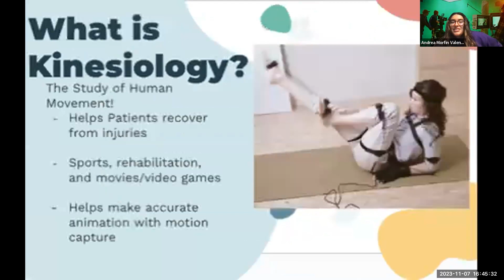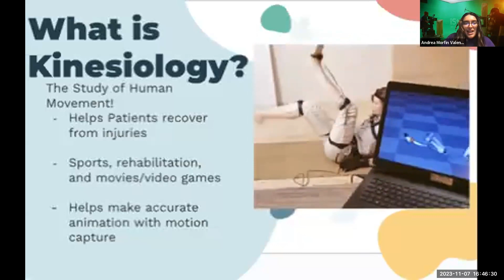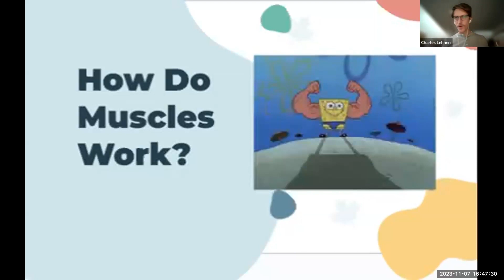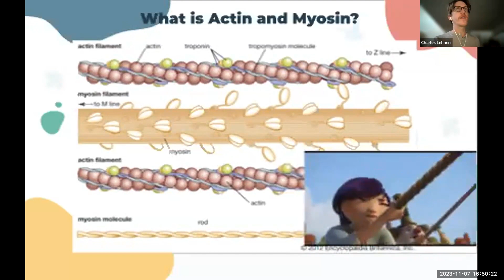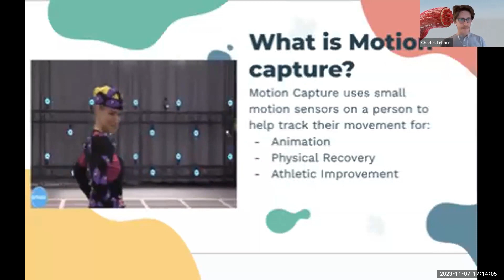USC Wonderkids - Fall 2023 - Kinesiology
The last field Wonderkids focused on for the Fall 2023 semester was Kinesiology!

Students learned about kinesiology by using small human-like figures and added white dots to replicate the sensors used in the motion capture field.

We had two amazing individuals (Andrea Rivera and Marisa Loo) that work in the Motion Capture field specifically for VICON that will speak about the field of kinesiology together.
Their bios are below:

Andrea Rivera:
Andrea Rivera Maza graduated from University of Illinois Urbana-Champaign with an MS in Kinesiology. She was a double major as an undergraduate (Business and Dance) at Columbia College Chicago. It is because of dance that she first became interested in Biomechanics. She now works at VICON, a Motion Capture company, as Customer Success Manager. In her spare time, she loves running, dancing and anything related to movement!

Marisa Loo:
Marisa Loo grew up in Southern California playing several sports, which lead to her interest in sports biomechanics. She attended California Lutheran University (bachelor’s) and Ball State (master’s) to pursue her education in biomechanics. She now works for Vicon, but has shifted from her background in Life Sciences to Visual Effects. She is a VFX application engineer and supports Vicon’s customers in the VFX field – video games, film, television, etc. For fun, she likes to hike, take photos of wildflowers, rock climb, quilt, cook, and bake!

USC Wonderkids is funded by the USC Good Neighbors Campaign, and we thank them for their generosity and support.